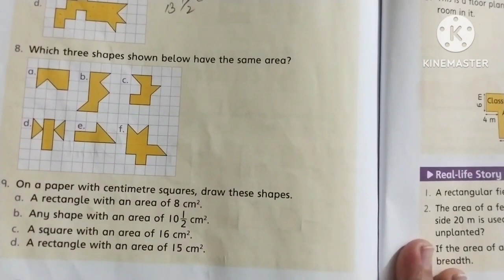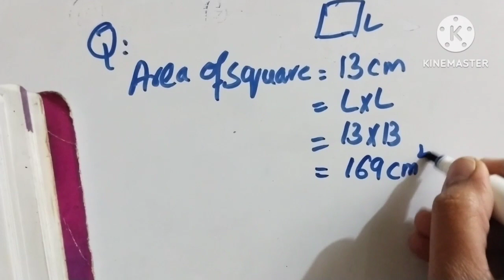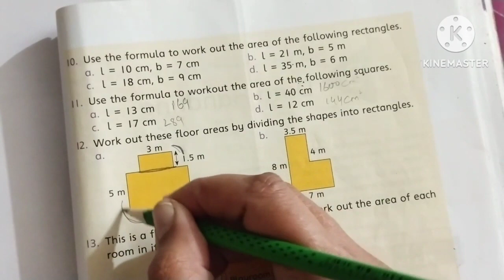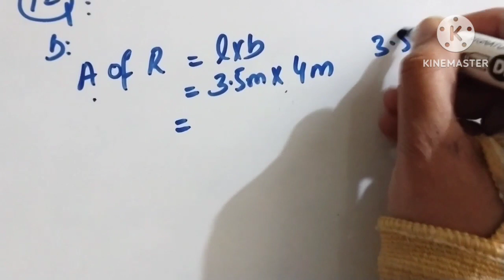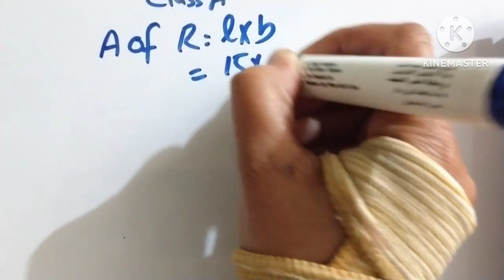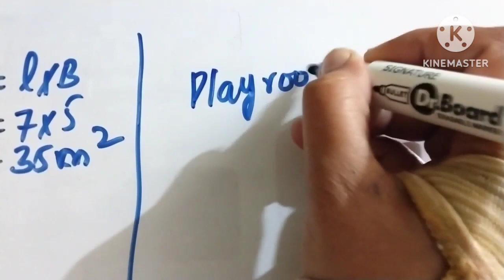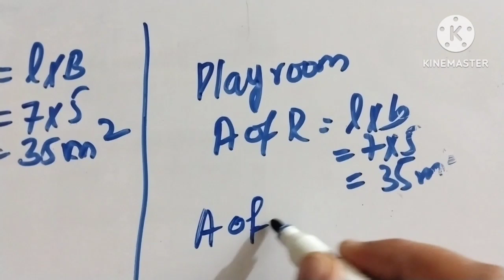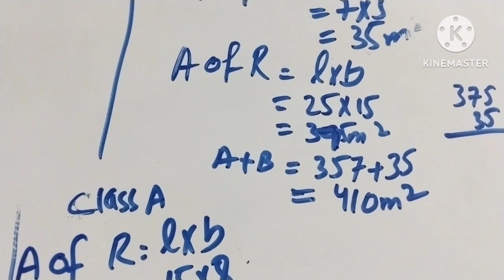New countdown class 5 exe 8b q10toq13